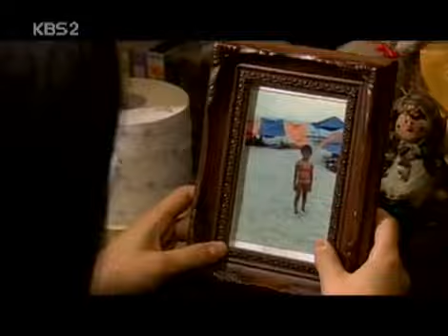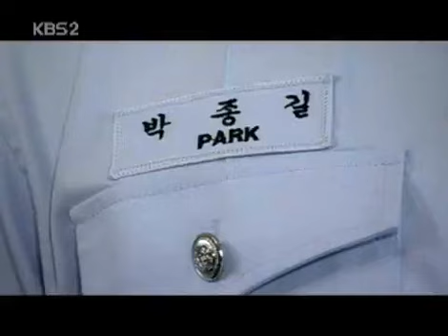드라마 시티 - Drama City 20060722 #003